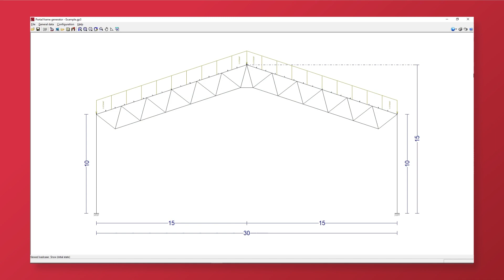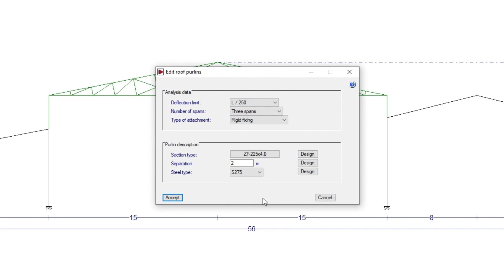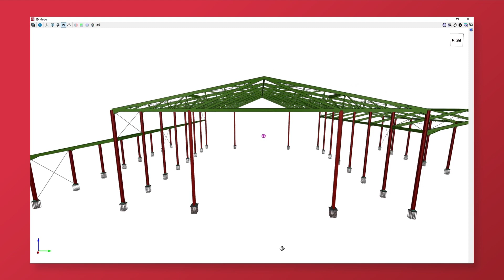Portal frame generator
Easily create the geometry and the self-weight loads, live loads, wind loads and snow loads of your building's frame by designing roof purlins and lateral purlins.

Portal frame generator is a program that allows users to automatically generate the geometry and loads of a parallel frame structure and then export the data to CYPE 3D.